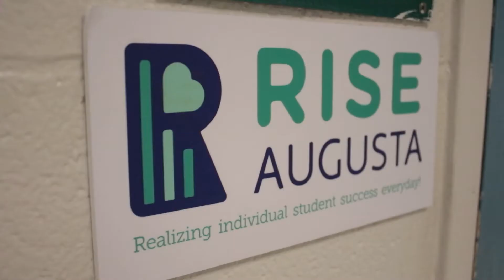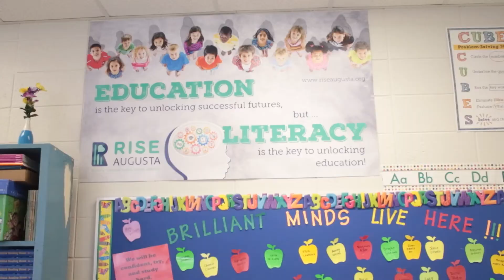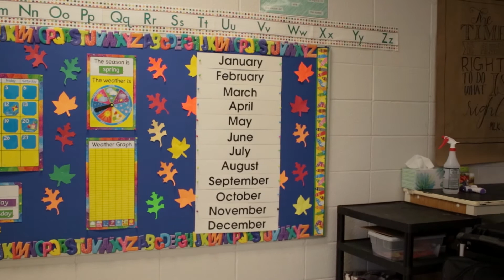RISE Augusta - Lake Forest Elementary School, Emily Driggers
Emily Driggers, Principal at Lake Forest Elementary School, shares how RISE Augusta is "the bridge" for meeting the needs with many students in our community.

Check out the video below and  to stay up to date with RISE Augusta.